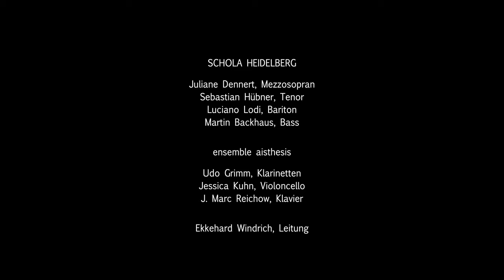Jan Kopp: offen Nachspann